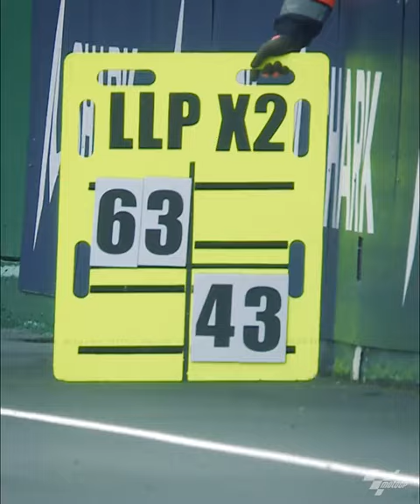sirkuit le mans perancis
sirkuit le mans perancis,situasi sirkuit le mans pada saat balap motogp,saat hujan.